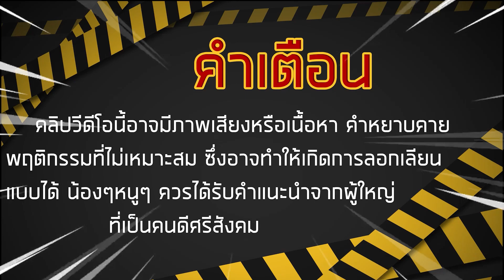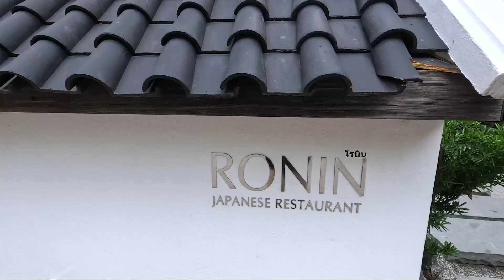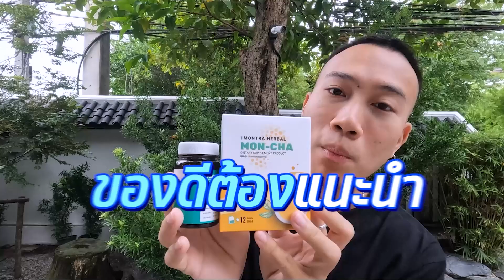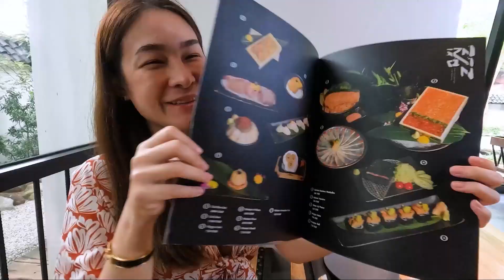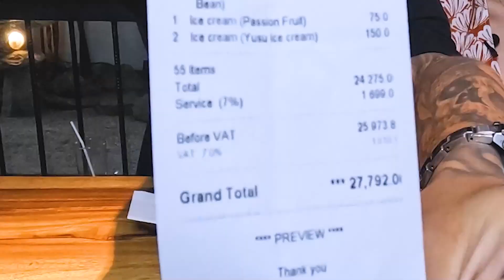นักกินจุ กินอาหารญี่ปุ่น มื้อเดียว 30,000 บาท!! ฟินมากเหมือนกินที่ญี่ปุ่น 🎌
วันนี้ผมจะพามากินอาหารญี่ปุ่น แบบไม่ต้องไปไกลถึงญี่ปุ่นกันครับ 😁
ไม่ว่าจะปลาดิบเอ่ย จะซูชิเอ่ย ข้าวหน้าเนื้อเอ่ย บอกเลยว่าฟินมาก 🥰
อยากให้เพื่อนๆได้มาลองกันนะครับ บอกเลยเด็ดจริง 🎌

Line ID jakkapongnat